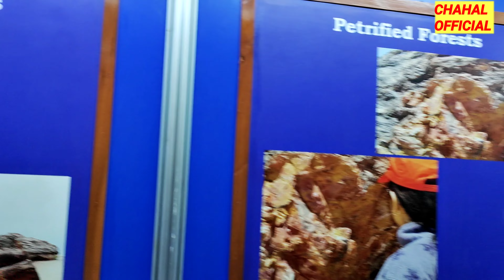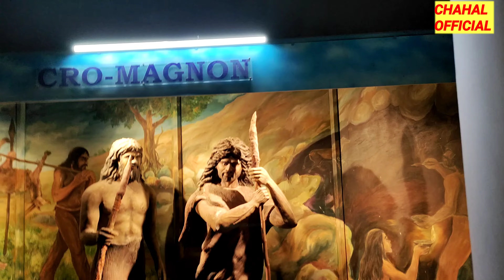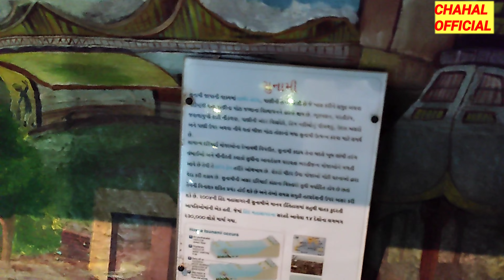Planet Earth Full Video || Science City Ahmedabad Gujarat || Robotics Gallery || Aquatic Gallery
Hi Friends Watch video of robotics gallery in science City Ahmedabad Gujarat.

Full tour is explore.

Gujarat Science City is a science education and entertainment centre located in Ahmedabad, Gujarat, India. Opened in 2002, it has an IMAX 3D theatre; exhibitions on science, space, energy, life sciences, plants, nature and robotics; an aquarium, an aviary and a butterfly park; as well as other facilities.

Book Tickets on science City website
Monday Closed